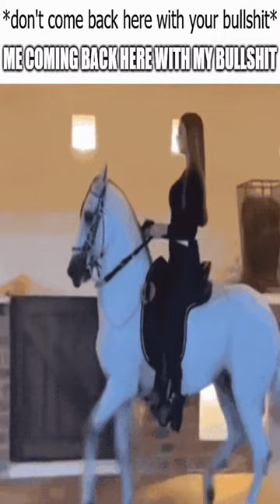Pray for them 😔🙏 - Dankest memes and comments Monday March 6th!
Pray for them 😔🙏 - Dankest memes and comments Monday March 6th! meme,reddit,thank you memes